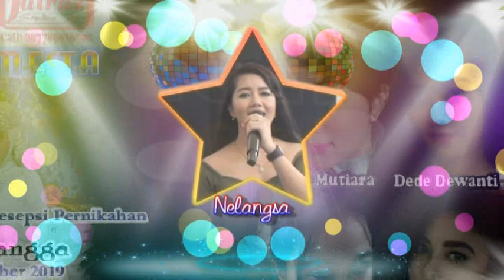DIVA ROMESTA - Nelangsa - Ani Mutiara